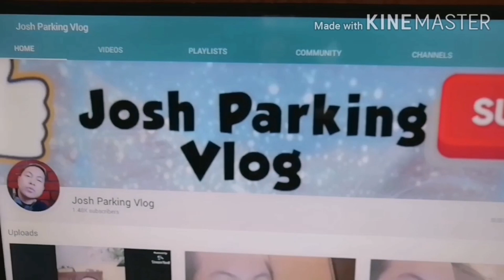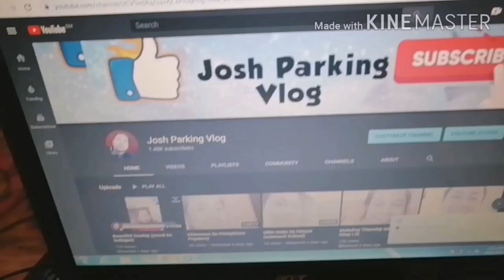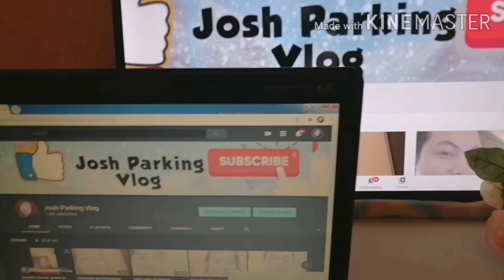A Big Thank You (Subscribers | Sponsors)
A big thanks sa nag bigay ng
Smart Tv
Samsung Mobile
Laptop
Levi's